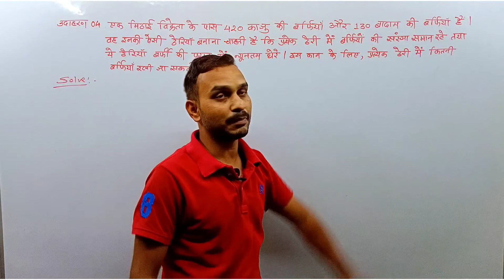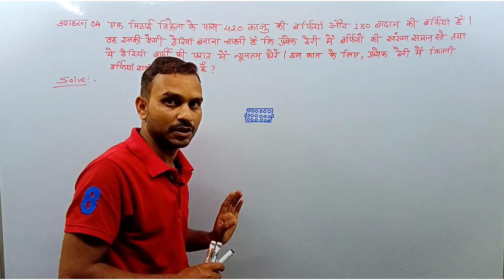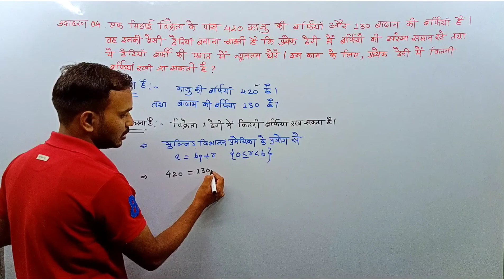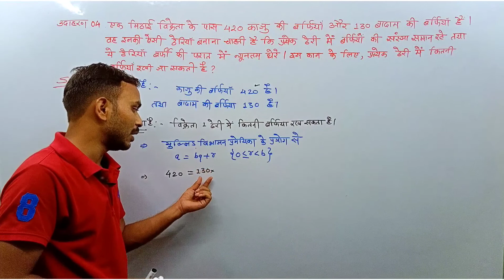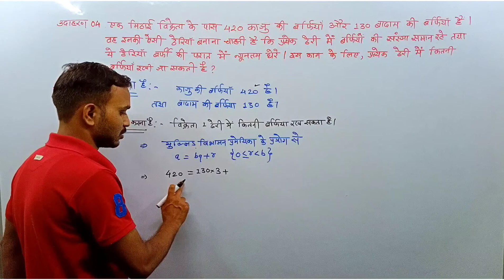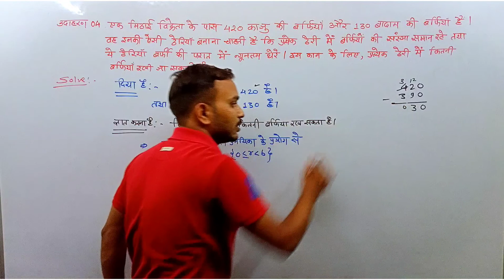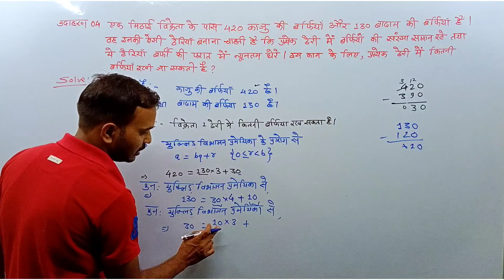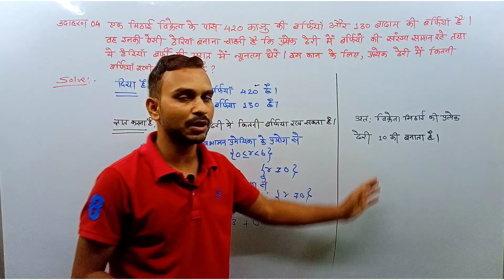10th Maths Chapter 1st Example 04-05, Chapter 1st 10th, ncert maths,10th ncert,maths by Dongre sir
10th Maths Chapter 1st Example 04-05, Chapter 1st 10th,  ncert maths,10th ncert,maths by Dongre sir

Hello students welcome to D&G Academy
You read here maths subject 6th to 10 th class